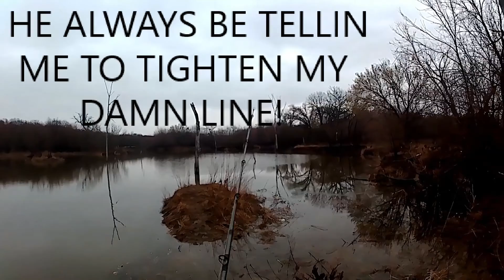Caught A Giant Carp!!!!! Fishing in a new, secluded, hidden area.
Fishing in a new spot that is previously undiscovered. In spin off of Elk Creek and Clinton Lake, we fished these untouched waters and watched fish jump out everywhere. Too bad it was raining.